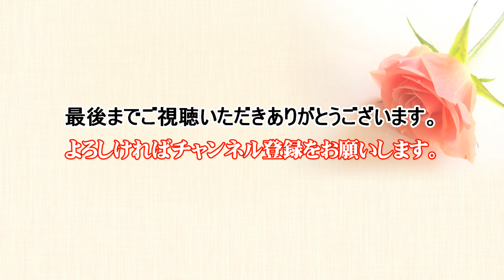パイナップル・プリンセス～キューティ・パイ～テキーラ｜Oldies（オールディーズ）ケントス博多-CORVETTES LIVE 【2021 リニューアルバージョン】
【ケントスファン必見！Oldies（オールディーズ）関連動画】

古いPCから抽出した、懐かしい映像です。
思い出のケントス博多！'50s '60s '70s '80s 懐かしいメロディー、オールディーズナンバー／ロカビリー～ロックンロール＆アメリカンポップスをJOKERSの素敵なLIVEでお楽しみください。

【リニューアル項目】
アスペクト比変更／SD （720px × 480px） → HD （1920px × 1080px）
音声レベル最適化
コントラスト.シャープネス他画像調整

【収録曲】
パイナップル・プリンセス／Pineapple Princess / Annette Funicello
キューティ・パイ／伊東ゆかり　キューティ・パイ / Cutie Pie
テキーラ／Tequila

ボーカル：ケントス博多 (CORVETTES) Hiro &  Eri & Tomo
【収録】2005年　11月27日　山口県宇部市

撮影・編集｜音絵箱（おとえばこ）　asaca編集長の1カメ撮影・編集です。No,979
オールディーズソングやヒーリングミュージックおよびジャズライブなどを中心にコンテンツ制作をしています。